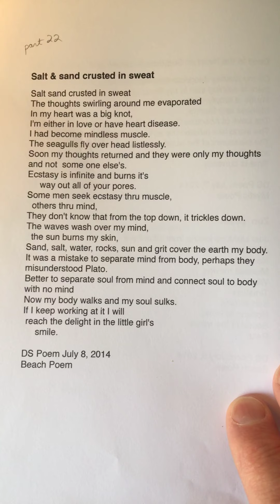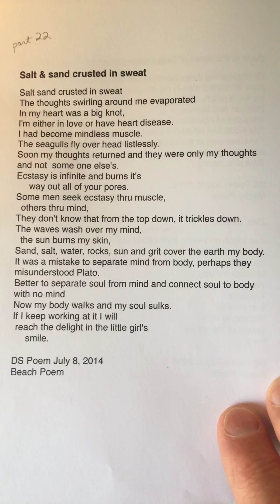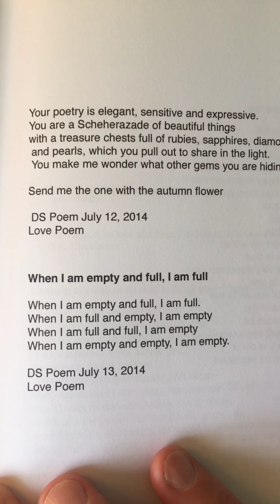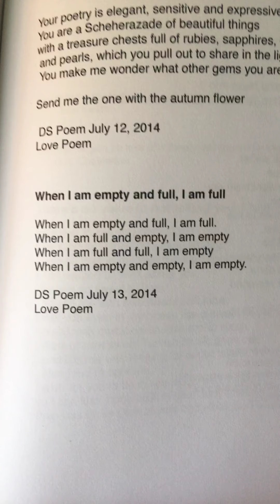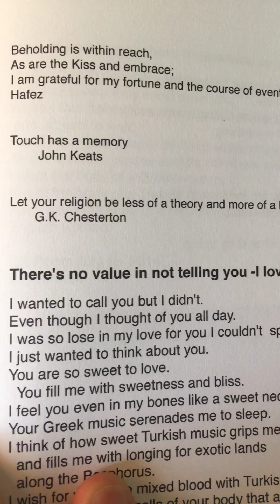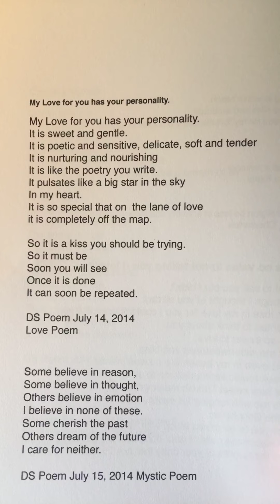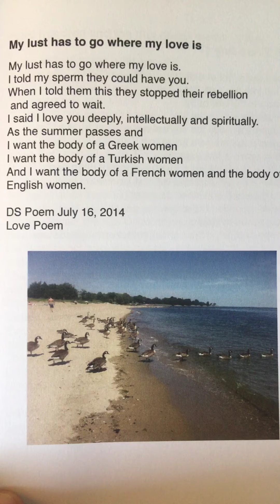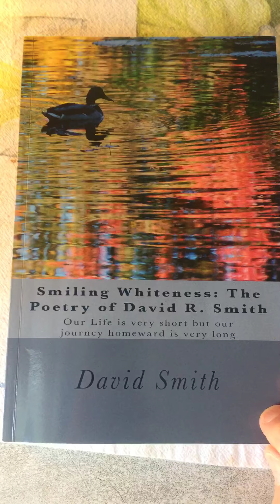Smiling Whiteness part 22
Smiling Whiteness: The Poetry of David R. Smith read by the author davidsmith208 David Smith NYC dvdsmth vaapaaran salt sand beach poem curve of her waist love poem Plato’s Ideal Beauty the perfume empty and full come kiss me there is no value in not telling you I love you turkish Greek french